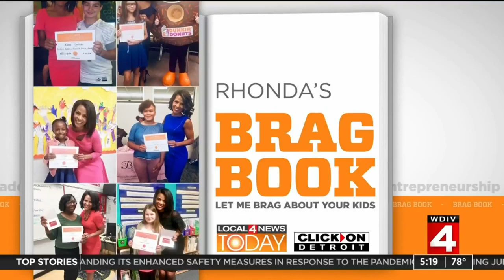Brag Book: Maria Kasperek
Maria has many talents to take with her as she graduates high school.